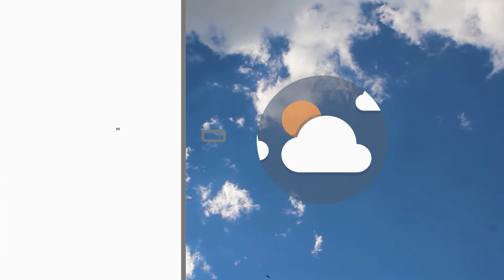Meteo | 22/06/2021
NoiTv